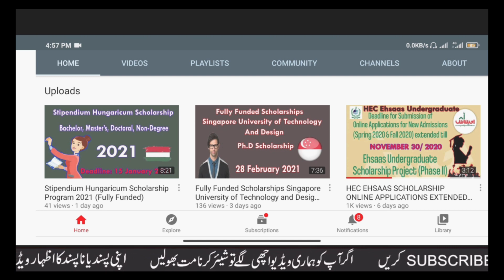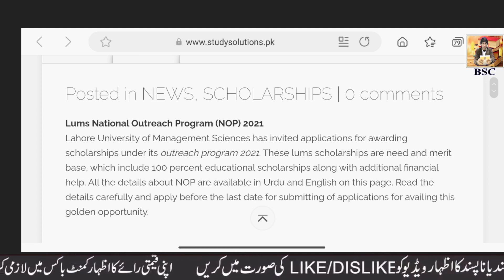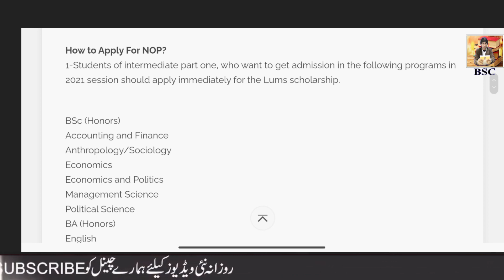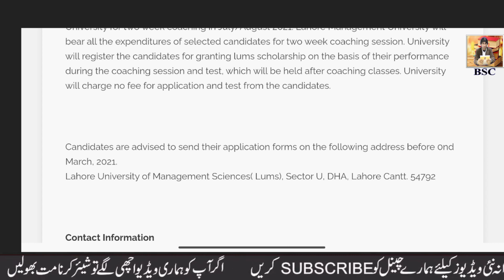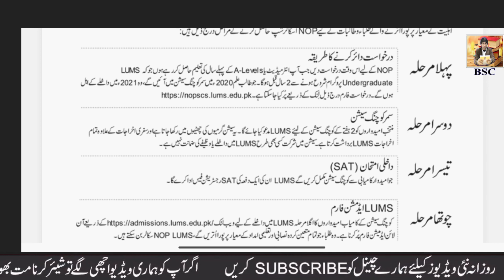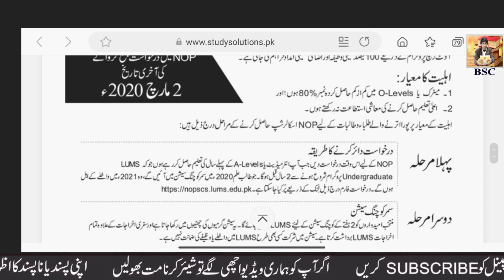Lums National Outreach (NOP) Scholarship for Pakistani Students 2021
How to Apply in LUMS NOP program 2021 :

Candidates who want to apply for this scholarship program must submit application form after receiving their matriculation result. Short listed can be selected according to the LUMS policy. After this students will be called coaching and the LUMS will bear all the expenses.

LUMS NOP Scholarship 2021 Apply Online